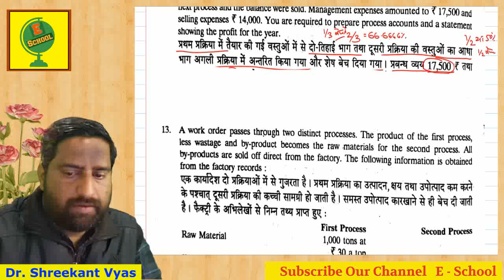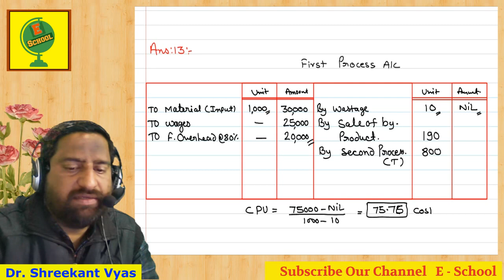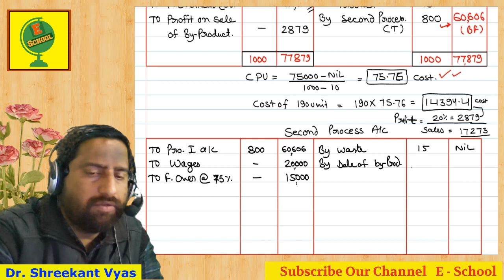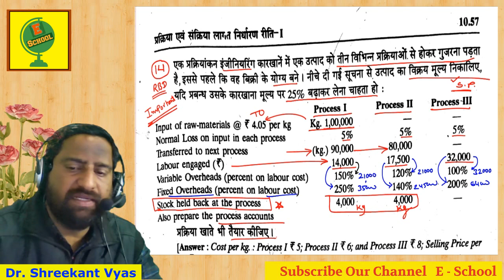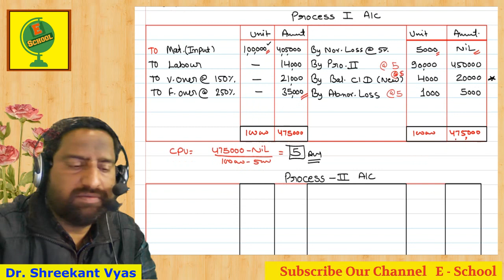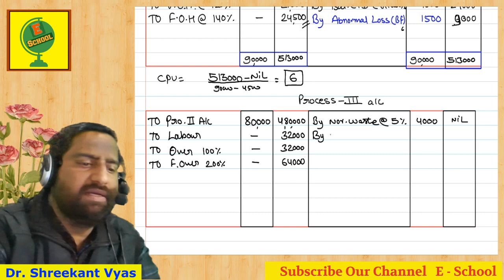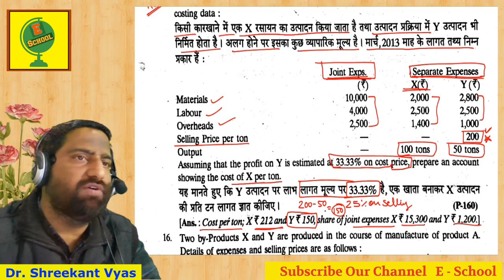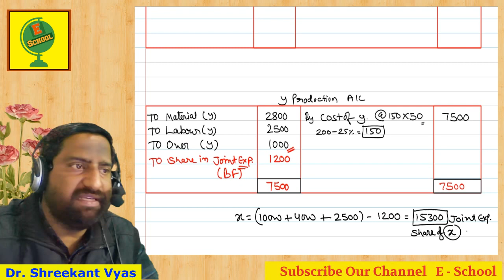B Com II Process Costing Q 13 to 16 RBD